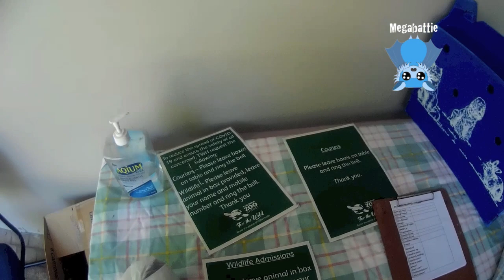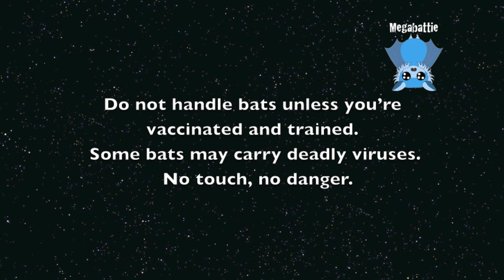Bat rescue daily life clips: an update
I had to take some bodies to the zoo for necropsy, so I summarised my 4 dead bat day.
It's bad news on several fronts.
The carer for Jocasta and Oedipus said that Jocasta was really bad the previous night and was put in a lying down sling separately from huge Oedipus who only wanted to feed from her and she wasn't up to it.
Oedipus got put into the cage with the mums and babies and a couple of juveniles just a bit older than him,.
The carer found Jocasta dead in her sling in the morning, and separately, Oedipus was also dead on the bottom of his cage.
Jocasta's death wasn't totally unexpected, but Oedipus' death was a total surprise.
We sent both their bodies to the zoo for testing, because there was a chance that they had ABLV which is our version of bat rabies.  Since Oedipus had been in the cage with the mums and bubs, we had to exclude this as a diagnosis.
I had come back and found Tarzanna dead just before I picked up the bodies for the zoo, and I'd also had to take The Riddler to the vet for euthanasia.  A four dead bat day.

The only good news is that both bodies came back negative for ABLV, so the mums and babies are safe and not infected.

The other not so good news is that both Jocasta and Oedipus has what we're calling "purple polka dot lungs".  They both had pseudomonas aeruginosa pneumonia with lung bleeding.  I asked Karrie if Oedipus had soft bones, and she said no.
The thinking is that the soft bones from last year's babies were secondary to maternal malnutrition while mum was pregnant, secondary to the drought/bushfires/starvation events of the previous season.  So the soft bones weren't related to the babies' deaths.
I hope we're not going to keep having the death toll of the previous 2 years because that might just about burn me out;  maybe it will only be intermittent.